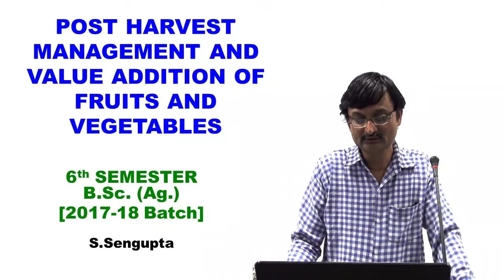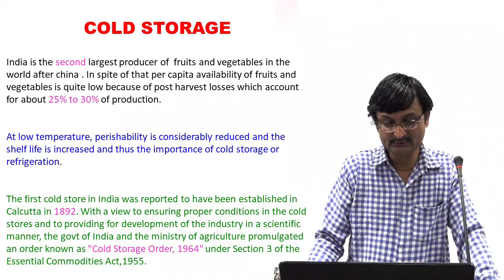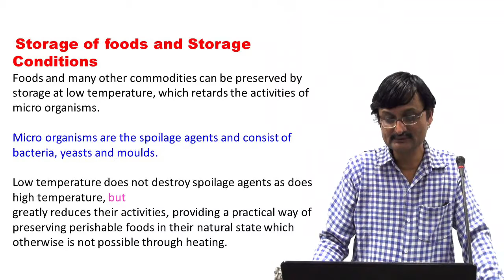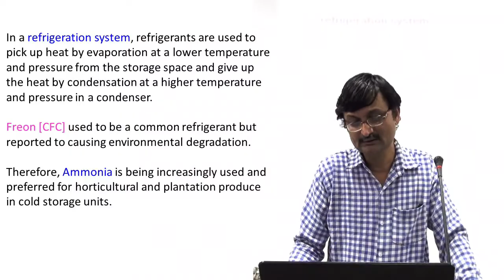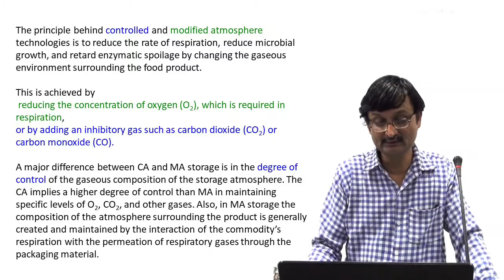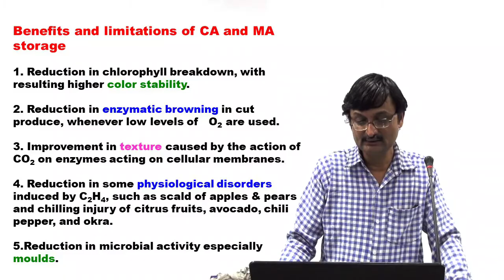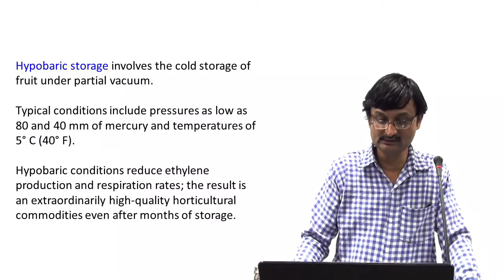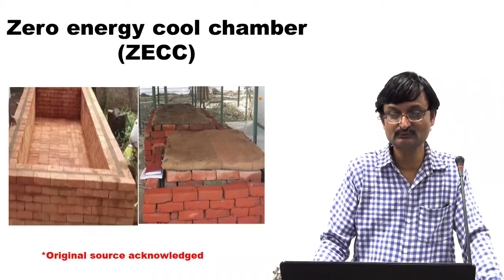Storage of fruits and vegetables | Dr. S. Sengupta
Topic: Storage of fruits and vegetables
Course: Post Harvest Management and Value Addition of Fruits and Vegetables:
Lecturer: Dr. S. Sengupta
Semester: VIth Semester
Batch: 2017-18